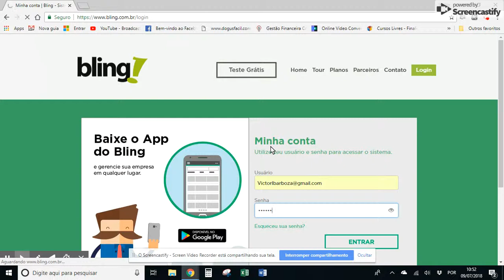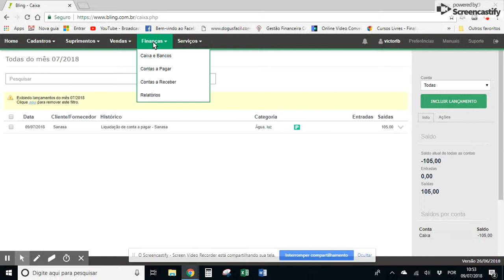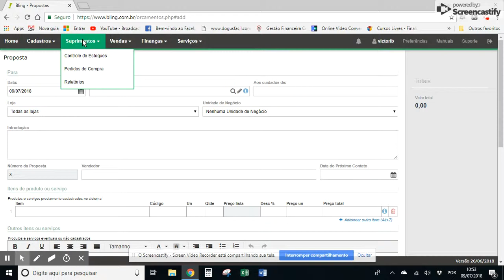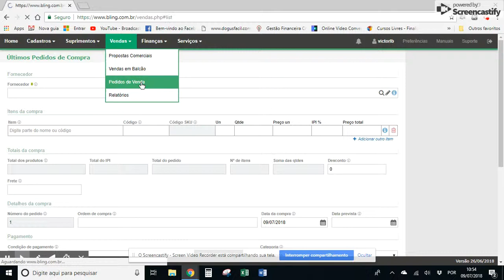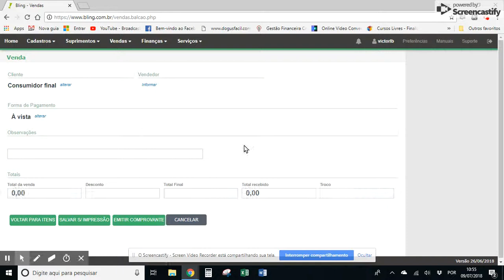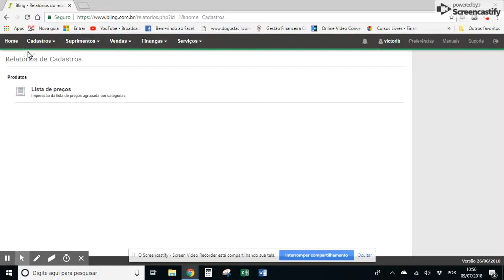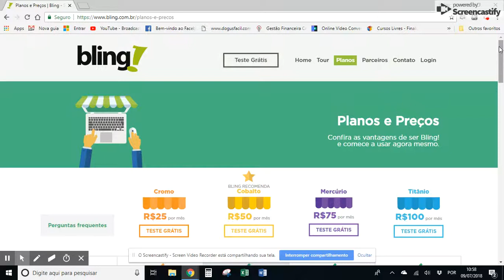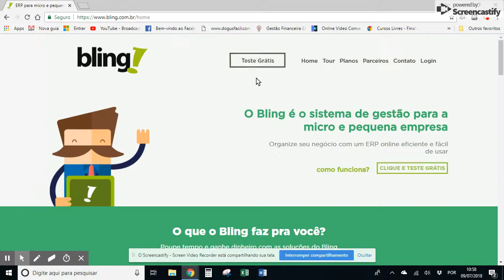Explorando Fintechs - Bling!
Dando sequência a análise de fintechs, a empresa da vez é o Bling! Trata-se de mais um sistema para controle financeiro de pequenos negócios, com funções muito práticas e interessantes para controle de produtos e estoques. Confira!

Gostou do Bling? Abra já a sua conta